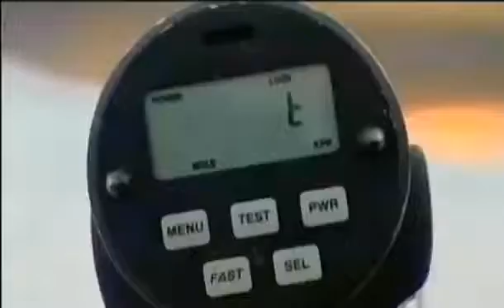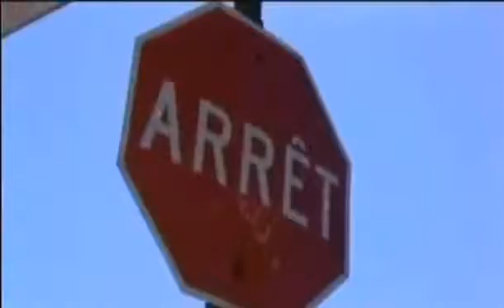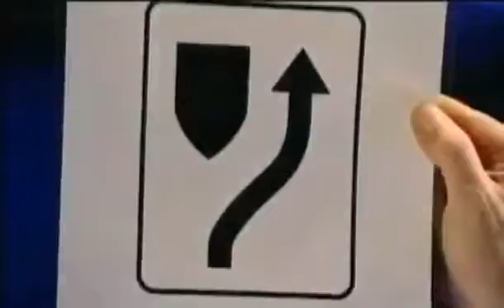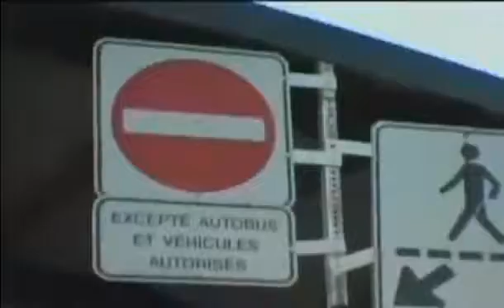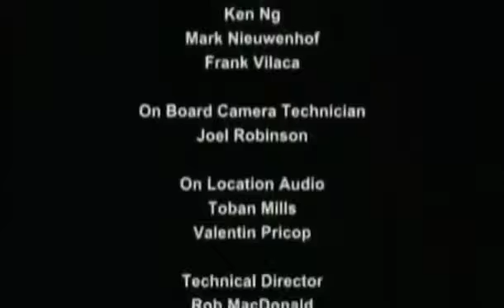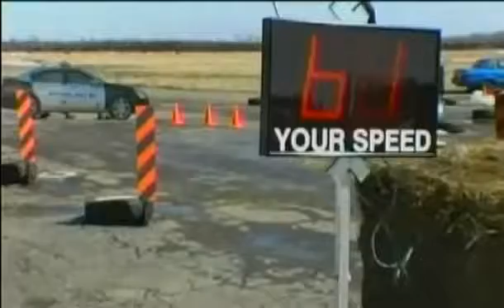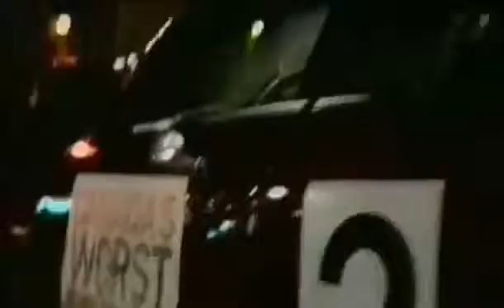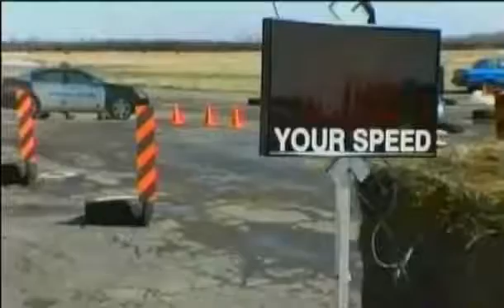Canada's Worst Driver S01E08♥